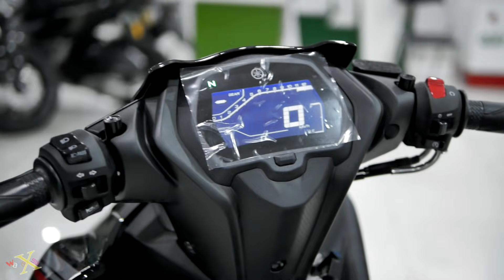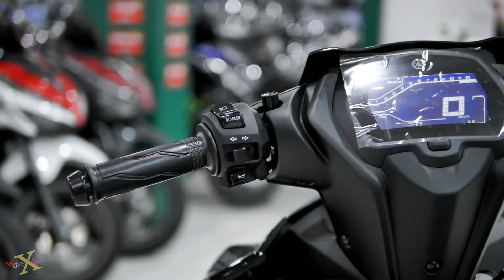Yamaha Exciter 155 VVA RC 2021 - Đen Bóng - MX King 155 2021 Glossy Black - Walkaround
-- Xe đang có hàng tại : Minh Long Motor - 41-43 Lũy Bán Bích, P. Tân Thới Hòa, Q. Tân Phú, TP.HCM--
-- Tư Vấn Mua Xe - Trả Góp : 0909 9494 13 (Phone/Zalo)--
-- Giá | Prices : 5x,000,000 chưa giấy tại Minh Long Tân Phú --

- Tên xe | Name : Yamaha Exciter 155i VVA bản Tiêu Chuẩn
- Thời gian | Date : Hoàn toàn mới ( All New ) 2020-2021
- Xuất xứ | Original : Yamaha Motor Viet Nam
- Loại động cơ | Engine Type : 155 cc, SOHC, xi-lanh Đơn, 4 thì, 4 Van, làm mát bằng dung dịch, Fi
- Đường kính và Hành Trình Pistol | Bore And Stroke : 58.0 x 58.7 mm
- Nồi chống trượt | Sliper Clutch : Có | Yes
- Loại truyền động | Tranmission : 6 số | 6 speed ( 1 – N – 2 – 3 – 4 – 5 – 6  )
- Momen xoắn cực đại | Max Tourque : 14.4 Nm / 8.000 rpm
- Hệ thống khởi động | System Starter : Điện | Electric
- Tỉ số nén | Compression ratio : 10.5:1
- Kích thước (DxRxC) | Dimensions : 1.975 mm × 665 mm × 1.085 mm
- Khoảng cách trục bánh xe | Wheelbase : 1.290 mm
- Trọng lượng khô | Dry Weight : 121 kg ( Bản Cao Cấp ) | 119 kg ( Bản tiêu chuẩn )
- Dung tích bình xăng | Fuel Tank : 5.4 lít
- Dung tích nhớt | Oil Capacity : 1.1 lít ( 0.85 lít định kì )
- Đèn chiếu sáng | Headlight system : Led Headlight, Led Stoplight, Full LCD
- Khóa thông minh ( Smartkey ) | Keyless : Không | No
- ABS ( Chống bó cứng phanh ) : Không | No
- Sạc điện thoại | Charge : Không | No
- Bật tắt động cơ | On Off Engine : Có | Yes
- Hệ thống giảm shock trước | Front Suspension : Ống lồng, giảm chấn thủy lực | Telescopic Forks
- Hệ thống giảm shock sau | Rear Suspension : Lò xo trụ đơn | Mono Shock
- Thắng trước | Front Brake : Đĩa 245mm + Heo dầu Nissin 1 Pistol | 245mm Hydraulic disc brakes, 1 Pistol Nissin
- Thắng sau | Rear Brake : Đĩa + Heo dầu Nissin 1 Pistol | Hydraulic disc brakes, 1 Pistol Nissin
- Kích thước Lốp trước | Front Tire : 90/80-17M/C 46P ( Không ruột )
- Kích thước Lốp sau | Rear Tire : 120/70-17M/C 58P ( Không ruột )
- Màu Sắc | Colour : Phiên bản cao cấp : Đỏ Nhám | Đen Nhám | Trắng Đỏ | Xanh GP
- Prices | Giá : 5x,000,000 chưa giấy tại Minh Long Tân Phú
- Location Store | Cửa hàng : Minh Long Motor - 41-43 Lũy Bán Bích, p. Tân Thới Hòa, q. Tân Phú, TP.HCM - DT : 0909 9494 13